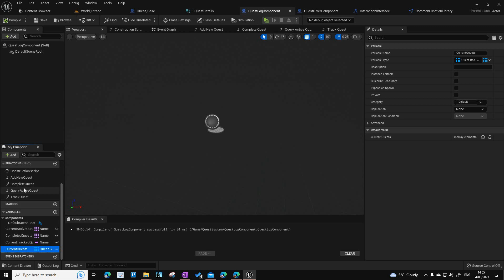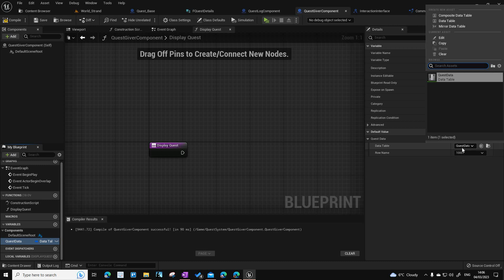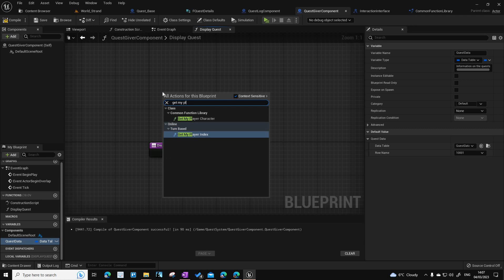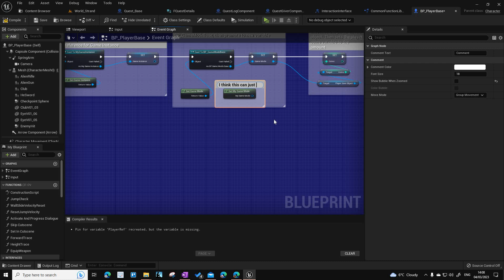THRTask237 Quest Set up Log, Giver, Interaction Interface and Common Function Library